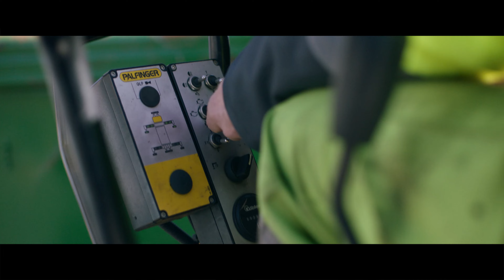PALFINGER reachanything DE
Bei PALFINGER stärken wir Menschen. Wir rücken diejenigen ins Rampenlicht, die den Unterschied ausmachen - unsere Kunden, Partner und Mitarbeiter. Während sich die einen in ihren Träumen verlieren, verwandeln andere ihre Träume in Visionen und Visionen in Realität. Wir sind die anderen. Gemeinsam können wir alles erreichen.